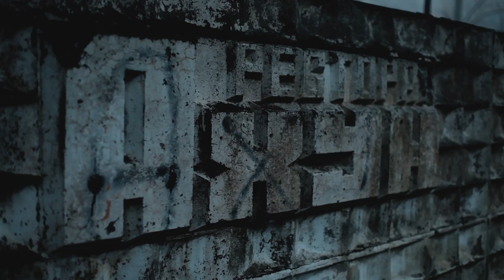Ресторан Ахун | туман | Сочи